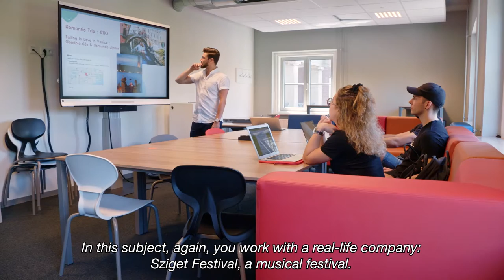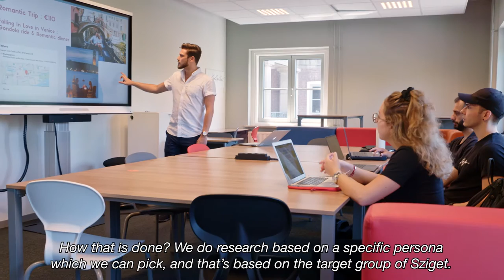Tourism Management | Programme content | Breda University (AS)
In this video, student Liam shares information about the content of the Tourism Management programme at Breda University of Applied Sciences. The first year serves as a foundational year to provide a better understanding of what tourism entails, as it is a broad concept. Liam mentions engaging in various projects during the first year and expresses a love for learning new languages, such as French, Spanish, and German. Additionally, Liam highlights a practical subject called ELAB, which focuses on social media and involves exciting and interactive workshops. In ELAB, students create videos, develop websites, and even design mobile apps based on their research, with the aim of promoting tourist spots through Radar.

Other courses in the first year include online marketing communication and research methods. The learning process typically involves self-study to prepare for lectures, followed by interactive workshops where students collaborate on individual or group projects. Once a project is completed, students move on to the next topic, continuing the cycle of self-study, lecture, workshop, and project.

Moving on to the second year, Breda University's Tourism Management programme transitions to a broader curriculum, combining the three specializations: tourism destination, recreational hospitality, and travel industry. This approach allows students to gain insights into each specialization and develop a more comprehensive understanding of the field. Specific subjects in the second year cover areas such as travel transportation, travel geopolitics, pricing, capacity, touch point setting, and processes related to recreation and hospitality.

In the third year, students have the opportunity to specialize further and choose their desired pathway for the future. The available specializations include e-tourism, tourism design and development, tourism business, or tourist experience. Liam personally opted for tourism design and development due to its focus on managing destinations from a holistic perspective, aiming to create the best possible experiences for tourists while ensuring the satisfaction of local communities.

As the final year approaches, students face two options. The first option involves completing an internship, which provides practical experience, followed by a thesis placement related to the internship. The second option allows students to choose a minor subject of interest, enabling them to explore areas of study beyond their specialization. In this case, students work on their thesis independently, either within a company or by pursuing their own research interests.